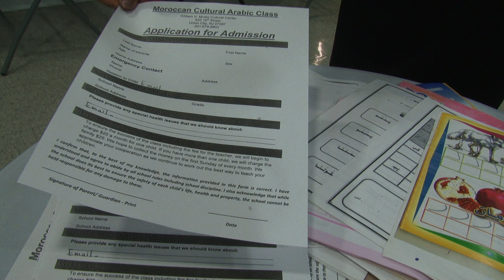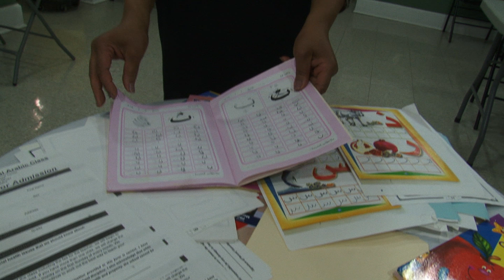Registration is Open for Arabic Language and Moroccan Cultural Classes in Union City, NJ